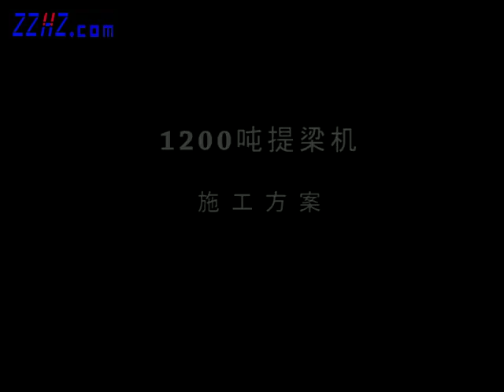ZZHZ 1200t box girder gantry crane for lifting precast girder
ZZHZ heavy-duty 1200t box girder gantry crane is widely used for lifting precast girder for highway and high-speed railway construction projects. The 1200t gantry crane can also be applied in ship building site and landing stage of a port.
The 1200t gantry crane showed in the video was manufactured by our company (Zhengzhou Huazhong Construction Machinery Co., Ltd) and used in  Qingdao Sea Bridge. It is the first largest tonnage gantry crane for lifting girders in bridge construction project.